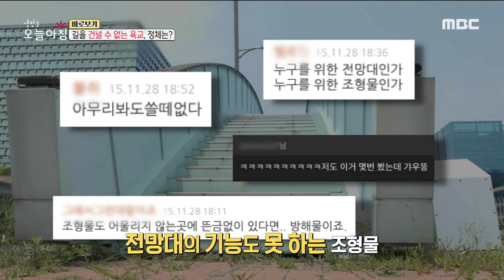[생방송 오늘 아침] 길을 건널 수 없는 육교, 정체는?, MBC 220628 방송